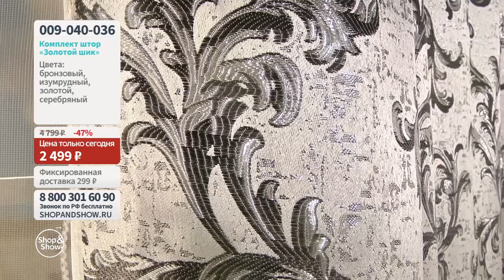Комплект штор «Золотой шик». Shop & Show (Дом)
[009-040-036] Комплект штор «Золотой шик» (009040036)

Давайте дружить ;)